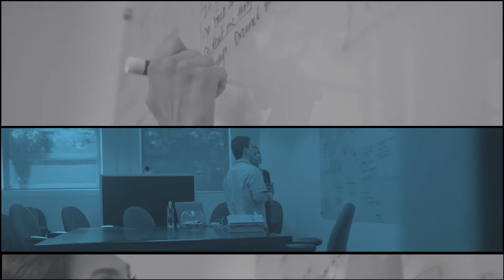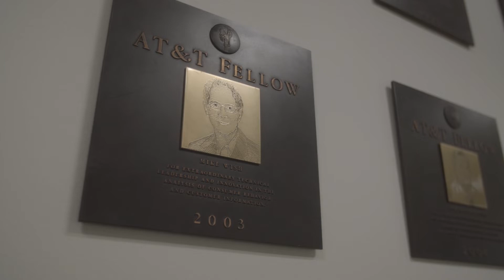Responsible Data Science, Divesh Srivastava - 2023 | AT&T Fellow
One of the things that excites Divesh Srivastava most about his work is the role his team has played in helping to ensure AT&T promotes the responsible use of data and AI.  “What excites me a lot is the area of responsible data science and making sure people use data in very responsible ways to benefit society and not to do things that might even inadvertently cause significant harm to the people, to our customers, to our employees, and figuring out how can we do things that protect privacy and do it in a way such that even the use of machine learning algorithms are not biased against people. This is some of my recent work, and this is something that I'm very proud of,” Divesh said.  AT&T has always stressed the importance of responsible data science and AI, which includes creating a privacy policy that ensures “we don't use customers’ private information without their consent,” he said.  For his career achievements and work not only for AT&T, but also the industry, Divesh this year was named an AT&T Fellow, a prestigious honor awarded to employees who make notable scientific and technical achievements that have significant impact to AT&T’s business. Divesh has not only made significant impacts on AT&T’s business but the industry as a whole. He has published over 400 papers, and been invited to speak externally around the world over 100 times. From Rome, Italy to Sydney, Australia and even Tartu, Estonia he is a rock star everywhere he travels!  Divesh has been granted over 100 patents in the areas of data quality, blockchain, data integration, data privacy, query optimization, and many others! Ten years ago he wrote a book on big data integration that is still in use today at many universities. One particularly unique global contribution Divesh has contributed to the data community is something called “PrivBayes.” He created this approach that efficiently generates synthetic data with privacy guarantees that preserves significant correlations present in real-world data, which is used by many companies and open-source tools. His contributions to AT&T and the data community have earned Divesh our highest technical honor, the AT&T Fellow Award. There are less than 75 Fellow in the history of AT&T.